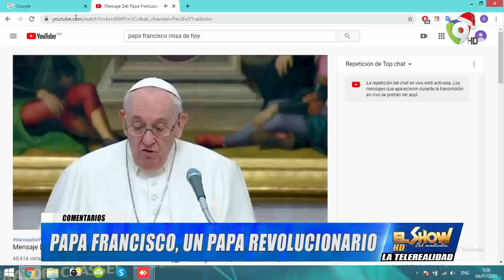Un Chin de lo que Viene… | El Show del Mediodía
Un Chin de lo que Viene:
- Fin de año de “Desacato"
- Oficial de Boca Chica con “La Boca Grande”

Otro Tema:
Papa Francisco, un Papa Revolucionario